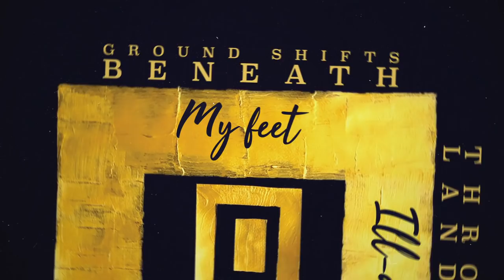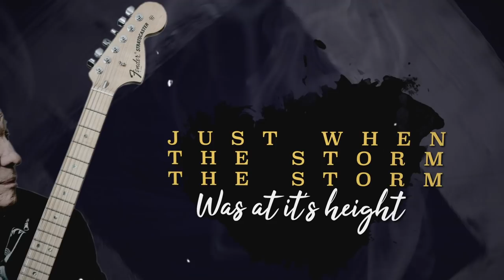Robin Trower - Diving Bell (Official Lyric Video)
Driving Bell from Robin Trower's new album 'Coming Closer To The Day'.

LYRICS:

Going down like a diving bell
55 fathoms deep
Drawing nothing from a dried out well
Can't gather me to myself
Nothing of myself I wanna keep

Through a landscape ill-defined
Ground shifts beneath my feet
No lock or door stays untried

Living with a memory of the flame
A flame of fractured light
Wonderin' why she backed away
Just when the storm, the storm
Was at its height

Feeling like a burned-out car
Sitting on forgotten street
Broken pieces is how things are